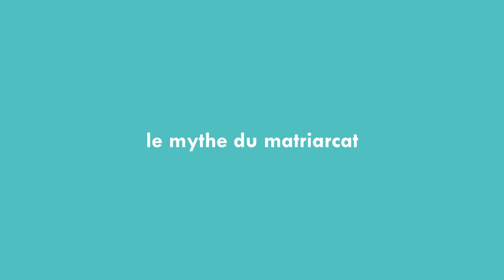Le Mythe du Matriarcat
(désolée je suis en voyage et n'ai pas le temps de mettre les sources en barre d'infos immédiatement, je fais ça dès que possible).

Il serait intéressant de confronter cela à la psychanalyse et l'idée fréquente que la femme n'accède pas au symbolique. Mais l'homme la place en tant que représentation dans ce domaine là.